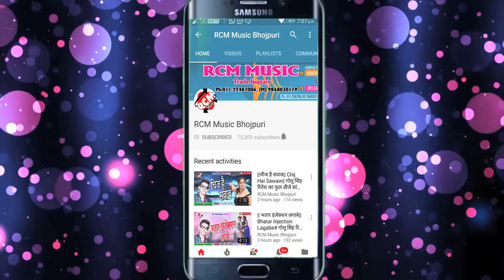खेसरिया से पहिले हमार रहलु# Kheshariya Se Pahile Hamar Rahalu# धीरज बिहारी केशरी सांग देखे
Title: Singh Ji Se Pahile Hamar Rahlu
Singer: Dhiraj Bihari Keshari
Lable: RCM Music
Lyrics: Niraj Nidardi